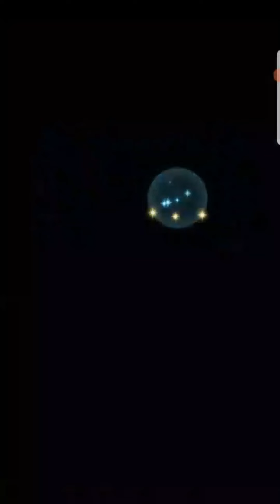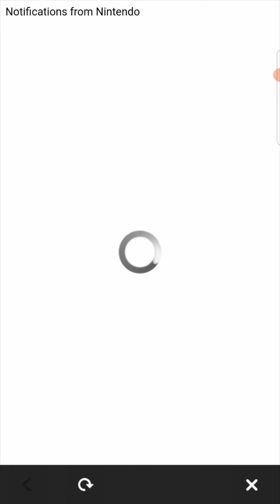Aether Raids Week 198. All In One.